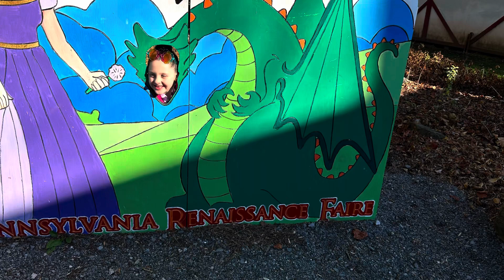A Little Yuletide at the Pennsylvania Renaissance Faire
Went to the Pennsylvania Renaissance Faire with the kids